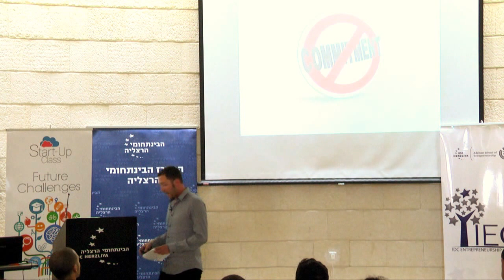IDC Inspiration Day - Oran Kochavi - אורן כוכבי - תבינו אותנו